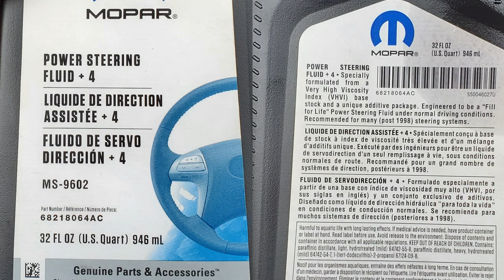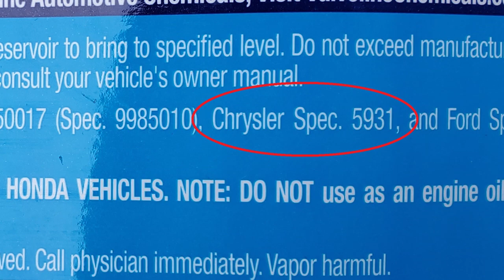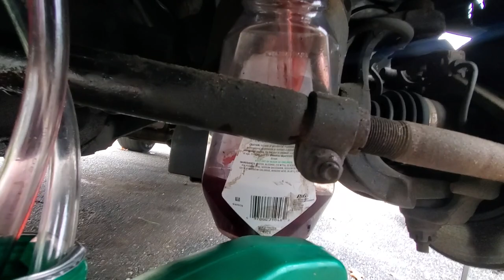JEEP MY LIFE! WJ GRAND CHEROKEE vs POWER STEERING FLUID... MOPAR MS-10838 THE HARD WAY!!!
After installing a new hydro fan, power steering pump, and lines on the Green Hornet WJ, I learned the hard way that the hydro fan equipped WJ does NOT take the red power steering fluid +4. JEEP MOPAR POWERSTEERING #

Mopar Hydraulic Power Steering Fluid MS-10838 is part number 68234631AA

Non Mopar Fluids must 5931
Valvoline Hydraulic Powersteering Fluid:
1 gallon
1 quart

Power Steering Pump with Resevoir (Remanufactured)     -   ACDELCO 36P1499    - $ 86.99
Power Steering Pressure Hose (pump to fan)                      -   EDELMANN 92189     -  $ 30.79
Power Steering Pressure Hose (Fan to steering box)          -  GATES 365469              - $ 16.16
Power Steering Return Hose  (cooler to resevoir)                -  SUNSONG  3404024    - $ 10.83
Power Steering Return Hose (Steering box to cooler)        -  SUNSONG  3401525      - $ 7.04

Daniel 2.20 Blessed be the name of God forever and ever for All wisdom and power are His.

Hey, what’s up, guys? I hope you enjoyed another project.  Also Please Keep in mind I am not a professional and I have no professional training so don’t try this at home.  If you decide to modify or fixing your own vehicle please keep it legal, roadworthy, and most importantly SAFE.  ✌️